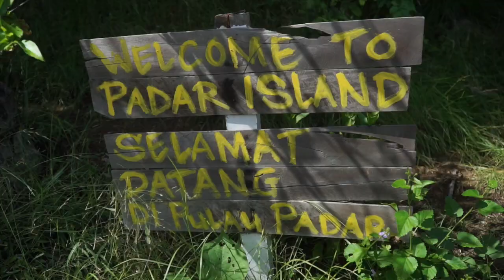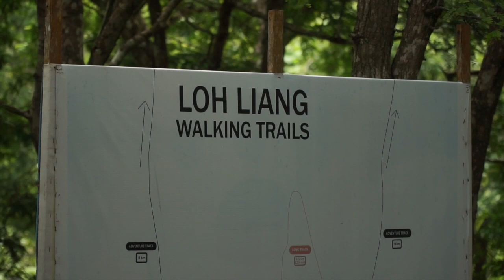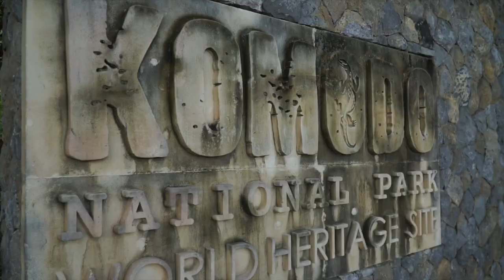CABO DE FLORES - PULAU KOMODO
Event javaoverland4x4 exploreflores keindahan Pulau Flores Nusa Tenggara Timur ...

Java Overland 4x4 adalah sebuah Club Otomotive - yang akan mengadakan kegiatan internal club khusus untuk Member Platinum berjumlah 30 Kendaraan. Menjelajahi Pulau dari Flores Nusa Tenggara Timur dengan melakukan Perjalanan Explorasi daerah berdurasi 6 Hari, melalui medan Light.Offroad dengan tujuan memperkenalkan keindahan alam dan pariwisata daerah yang sempat lesu akibat wabah Covid-19, memberi peluang peningkatan sarana infrastruktur daerah yang di lintasi, serta mewujudkan solidaritas dan kepedulian kepada sesama melalui Program CSR (Bakti Sosial) kepada masyarakat yang akan di lintasi.

Host: Imam Taufik Suryanegara
Video Contributor : Tablo Journey
Video editor: Tablo Journey

Copyright : @JavaOverland4x4 Java Overland TV 2021

Merupakan jalur offroad lokal dan telah mendapat ijin dari pihak terkait untuk kegiatan ini.

Pulau Komodo
Sail Komodo
Labuan Bajo
Manggarai Barat
Java Overland 2021
10 mountains in 10 day
explore indonesia
explore Jawa
Fujifilm Indonesia
Fujifilm
Fujifilm XH1
Fujifilm XT2
Fujifilm GFX50S
toyota 4runner vs fj cruiser off road
toyota land cruiser fj40 offroad
fj40 cruiser off road
pajero sport dakar
pajero sport offroad
adventure offroad
overlanding
overland
Extreme adventure
Extreme offroad
Indonesia extreme offroad
Trending extreme offroad
java overland 2020
fujifilm Indonesia
majalah jip
Jeep
Jeep cherokee
Jeep unlimited
Modifikasi offroad
Jeep wrangler
Jeep wrangler rubicon
Jk wrangler
Land Cruiser
Fj cruiser
Landcruiser vx 80
Indonesia offroad federation
warn
mud offroad
Jejelogy
Dirt Car Vlog
Indonesia Extreme Offroad
World most extreme offroad
4x4 extreme offroad car
Best offroad channel
Extreme Overland
4x4 usa
Sandiaga Uno PAREKRAF
Erick Tohir BUMN
Wonderful Indonesia
Desa Adat Bena
Kabupaten Ngada
Galena Logistik
Galena Rescue
IOF Rescue